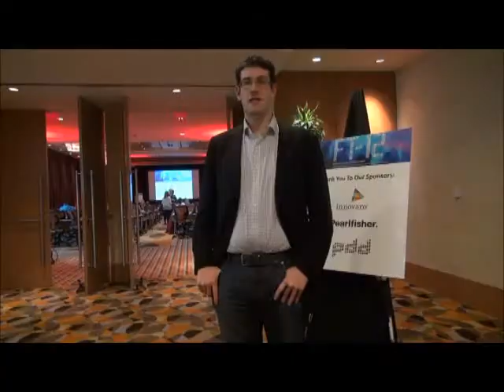Interview with David D. Burstein, Author, Fast Future: How the Millennials are Shaping Our World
David D. Burstein, Author, Fast Future: How the Millennials are Shaping Our World  spoke at the World Future Trends Summit 2012 on The Rise of the Millennials. We caught up with him after his session for some further insights.